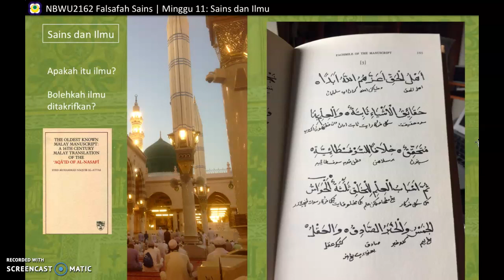43. `Aqā'id al-Nasafiyyah